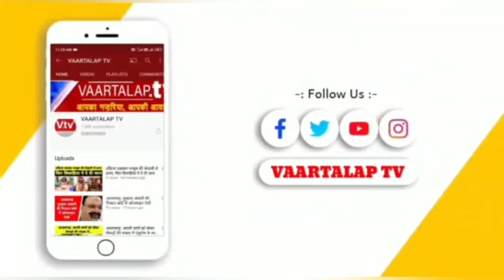आजमगढ़। पेशी के दौरान गाजा तस्कर भगा। पुलिस प्रशासन के हाथ पांव फूले